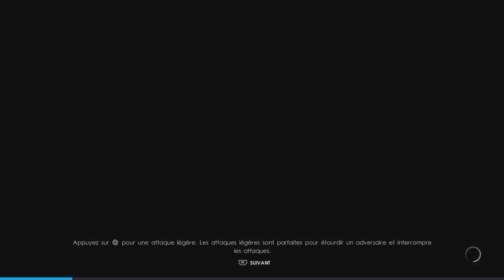WWE 2K22 MODE CARIERE - JE FAIT ÉQUIPE AVEC UN PARTENAIRE MYSTÈRE !!! - #10